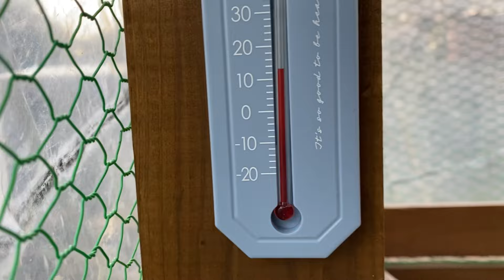【ヒヨコ】チャボお母さんとヒヨコの1日に密着してみた/沖縄田舎暮らし/ニワトリ飼育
ミケファミリーを密着！